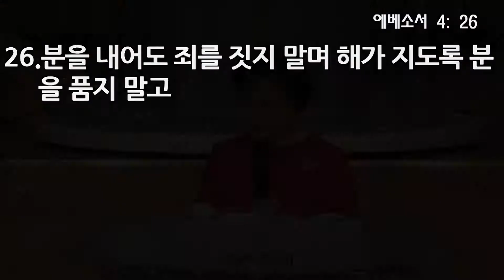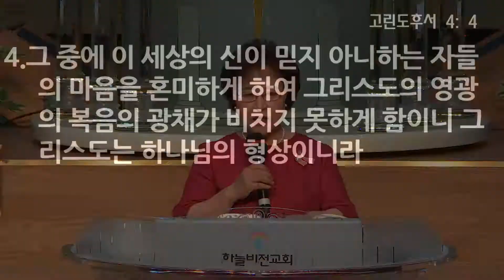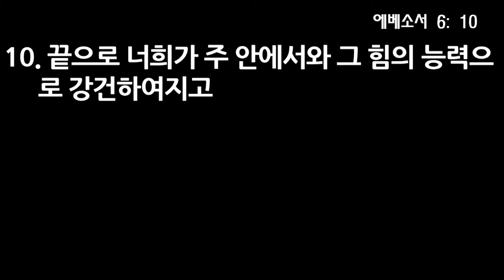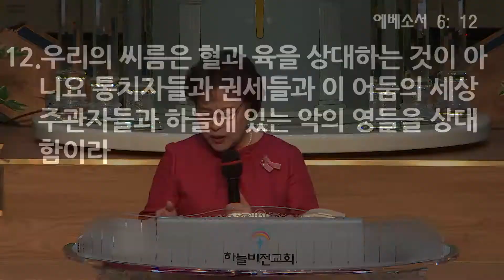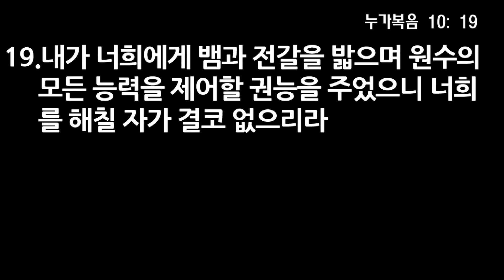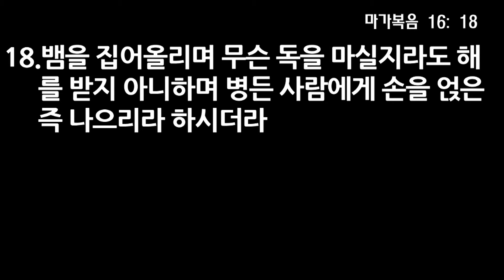파워전도세미나 넷째 주 2강 - 신동옥 전도사, 19년 6월 3일